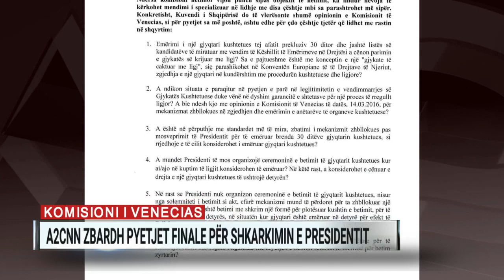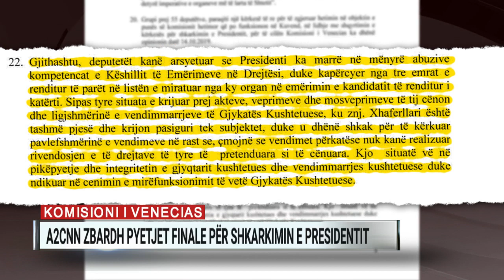Shkarkimi i Presidentit, A2 zbardh pyetjet finale për Komisionin e Venecias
8 janë shkeljet e reja kushtetuese që ka kryer Presidenti, sipas mazhorancës, për të cilat duhet hetuar dhe shkarkuar.
4 në refuzimin për të bërë betimin e Arta Vorpsit si anëtare të Gjykatës Kushtetuese dhe 4 të tjera në emërimin në vend të saj të Marsida Xhaferllarit.
Të detajuara argumentet e Komisionit Hetimor kundër Presidentit, shoqërojnë kërkesën për opinion drejtuar Komisionit të Venecias. A2 ka siguruar pyetjet që më 30 dhjetor, nën firmën e Gramoz Ruçit, i janë përcjellë Komisionit të Venecias.

Janë 6 pyetje dhe kanë pësuar ndryshime nga ato që u lexuan në mbledhjen e fundit të Komisionit Hetimor të drejtuar nga Ulsi Manja për shkarkimin e Presidentit. Ekspertët e Venecias pyeten nëse është i ligjshëm emërimi i një gjyqtari kushtetues, pas 30 ditëve që parashikon ligji dhe jashtë listës së Këshillit të Emërimeve në Drejtësi, siç ndodhi në rastin e Marsida Xhaferllarit.

Sa legjitime janë vendimmarrjet e një gjykate të plotësuar në një mënyrë të tillë dhe a konsiderohet i emëruar një gjyqtar të cilin presidenti refuzon ta emërojë?

Edhe forma e ndjekur nga Arta  Vorpsi për të bërë betimin te noteri është objekt interpretimi nga Venecia.
Në shkresën drejtuar Xhani Bukikios, parashtrohet e gjitha situata për plotësimin e vakancave në Gjykatën Kushtetuese: që nga shpallja e tyre deri tek refuzimi i presidentit për të emëruar anëtarin e tij të dytë para se Kuvendi të zgjidhte emrin e tij të parë. Në dokument renditen edhe akuzat e kreut të shtetit për Këshillin e Emërimeve në Drejtësi, si dhe pretendimet e mazhorancës se ai e dubloi këtë këshill.
Sipas mazhorancës, Arta Vorpsi është anëtarja legjitime e Gjykatës Kushtetuese dhe vendimmarrjet, ku e përzgjedhura e Presidentit, Xhaferllari merr pjesë, rrezikojnë shpallen të pavlefshme në një moment të dytë.

Por edhe presidenca ka njoftuar se do t’i drejtohet Venecias për shkeljet qe pretendon se Kuvendi ka kryer në këtë proces, ndërsa ka kallëzuar penalisht edhe kryetarin e KED-së, Ardian Dvorani.